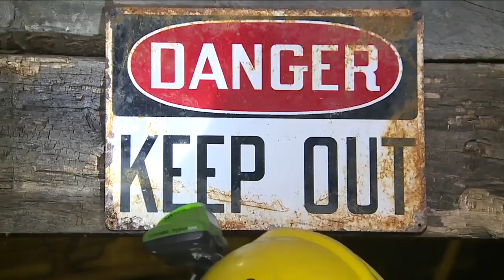Below the surface: Companies turn to drones to explore Colorado's depths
In a mine deep beneath the Colorado Rocky Mountains, a new era of exploration is taking off.